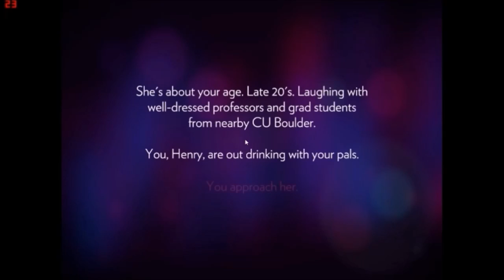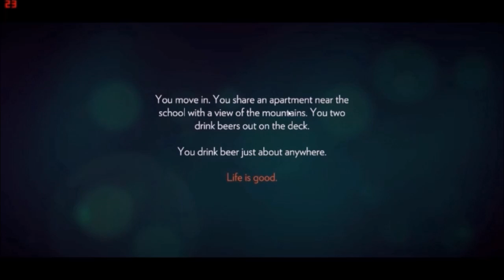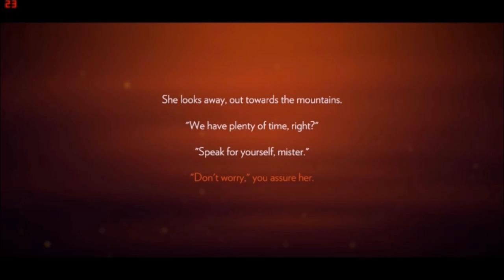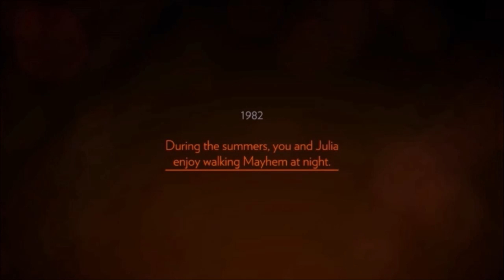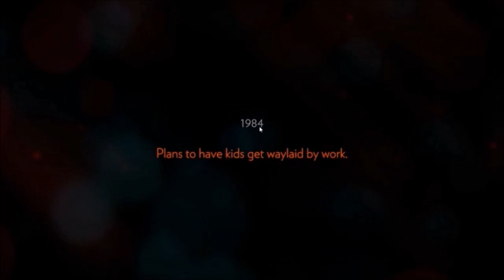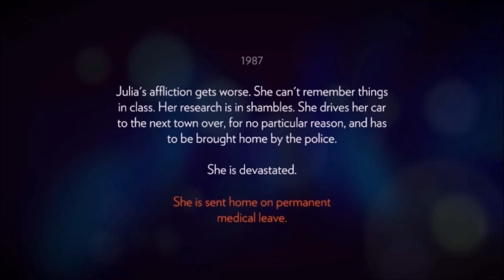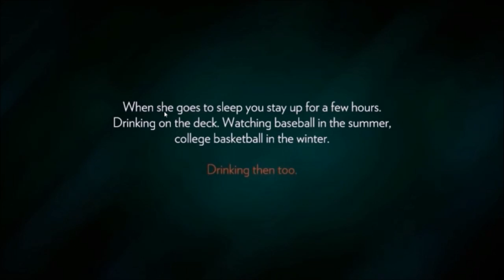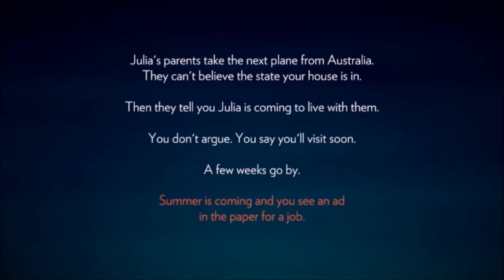Firewatch Game walkthrough 1